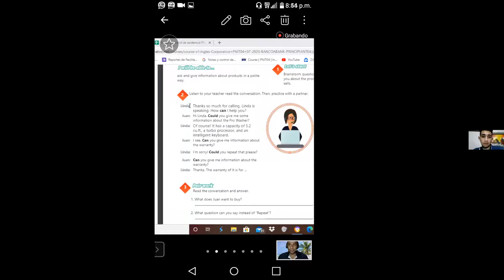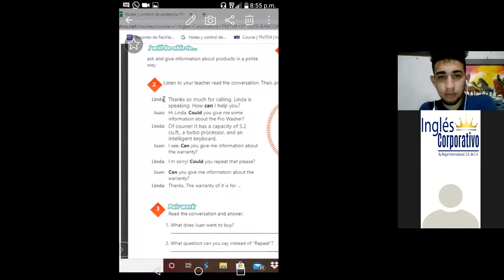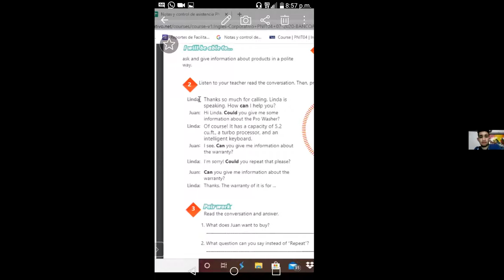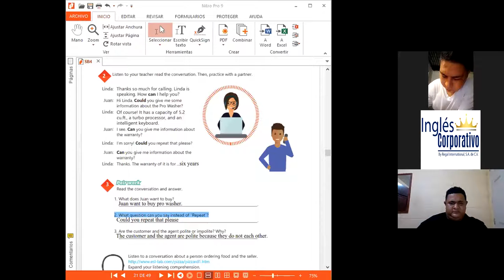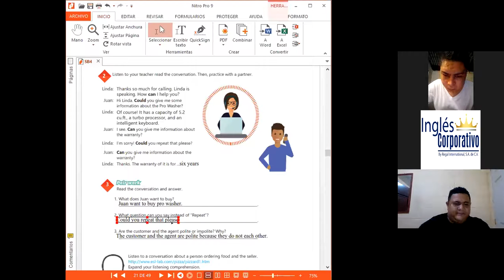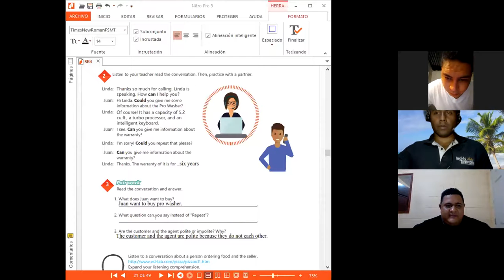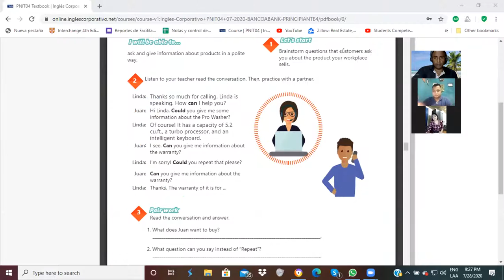Ingles Corporativo-Videoconferencia #7 How to use can and could.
Students will be able to use can and could to request for information.